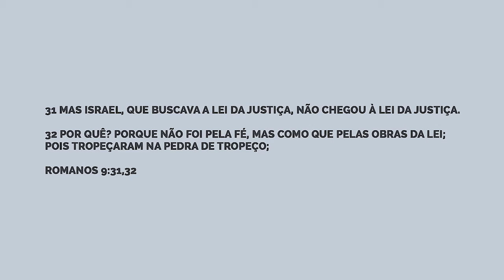NÃO PELA OBRA DA LEI, MAS PELA FÉ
Romanos 9.31,32

Mas Israel, que buscava a lei da justiça, não chegou à lei da justiça.
Por quê? Porque não foi pela fé, mas como que pelas obras da lei; pois tropeçaram na pedra de tropeço; A justificação de Deus para o homem vem somente por meio da fé. Não há nada que eu e você possamos fazer para merecermos a salvação, a cura, a alegria, a paz. Tudo o que nós precisamos é crer na obra consumada da cruz.

É muito comum vermos pessoas a gabar-se das suas obras. Elas sempre dizem que: ah, não sou uma pessoa tão ruim assim, eu faço caridade, dou comida aos pobres, sempre que posso estou contribuindo com alguém. Principalmente agora nos tempos do mundo coach onde as pessoas trabalham apenas por performance.

Eu me chamo Karlos Cruz. Meu trabalho consiste na premissa de que todo ser humano tem um potencial a ser explorado. Sendo assim, minha missão de vida é apenas descobrir, alinhar e colocar em movimento indivíduos que sabem que podem, e querem mais. Minha metodologia consiste em ajudar o cliente a aprender através dos seus próprios recursos internos, e a encontrar as respostas em si mesmo.

Contato para Cursos, palestras…
Temas relacionados:

dúvidas sobre espiritualidade,espiritualidade na pratica,espiritualidade na prática,NÃO PELA OBRA DA LEI,MAS PELA FÉ,NÃO PELA OBRA DA LEI MAS PELA FÉ,Palavra de Deus pela fé,conquistando pela,a fé que cura,palavra da fé,por meio da fé,mediante a fé em cristo